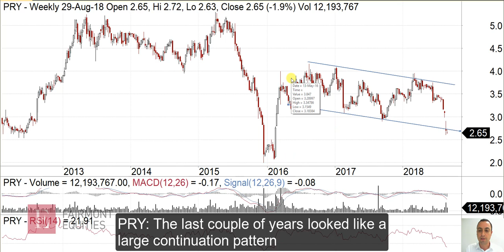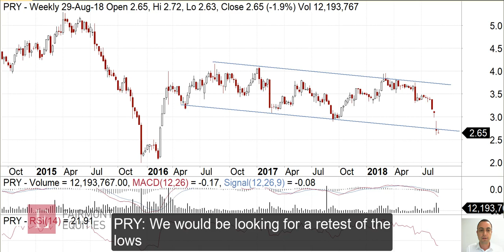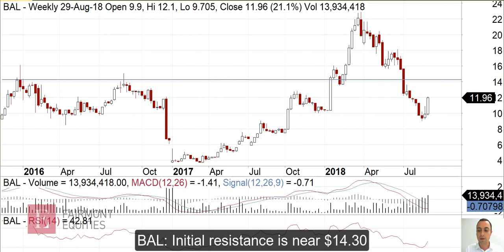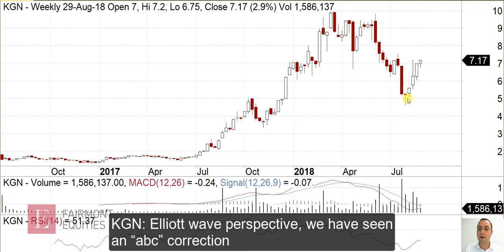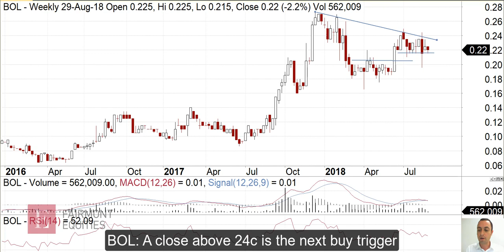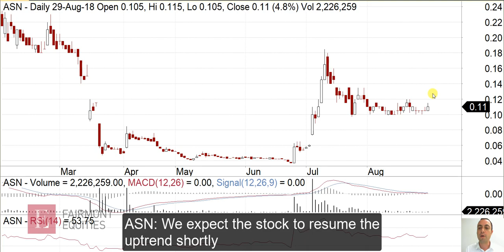"Your Stock Request" - 30 Aug 2018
This week’s stock request:
(ASX:PRY), (ASX:BAL), (ASX:KGN), (ASX:BOL), (ASX:ASN)

Sign up to our newsletter. It comes out every week and its free!